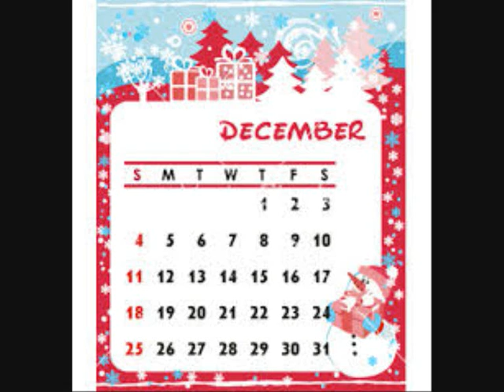Peter Lewis sings Jingle bells Jingle bells Hope is on the way......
Written by Peter Lewis for Gloria Stewart's Home Alone At Christmas party